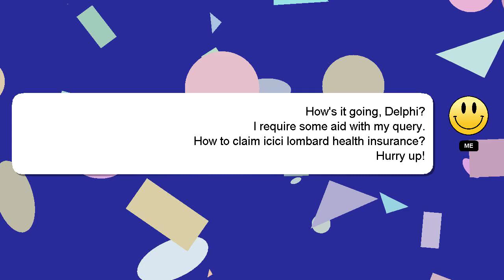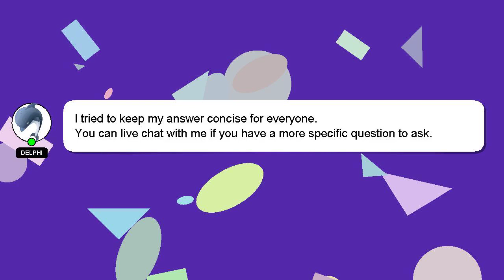How to claim icici lombard health insurance?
Here's a brief description of who I am, Nice to meet you, I am Delphi. I am willing to help you find the solutions to your questions. - How to claim icici lombard health insurance?

If you have more specific query you can comment or chat with me  and let me know your queries. A 'heart' from me is a way of showing appreciation for your answer.

*1 What we are experimenting :*